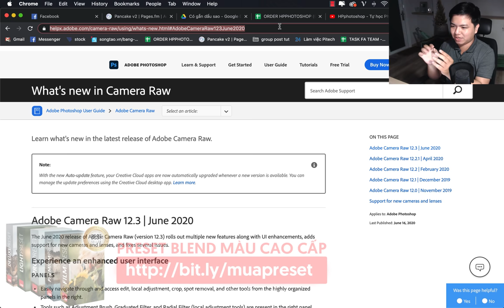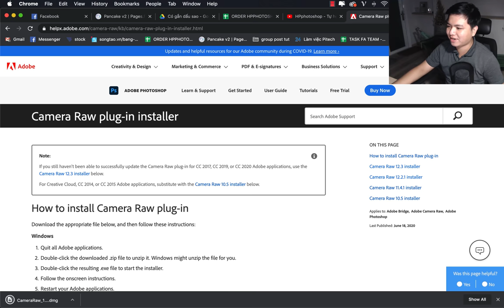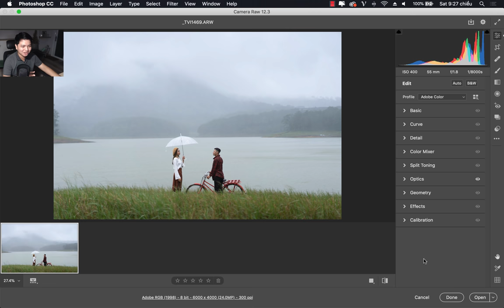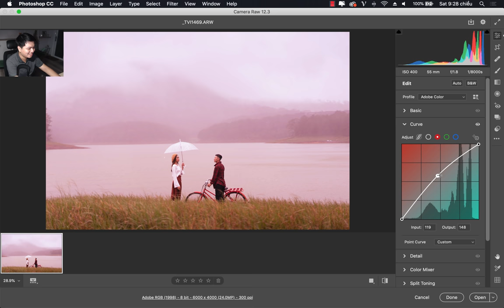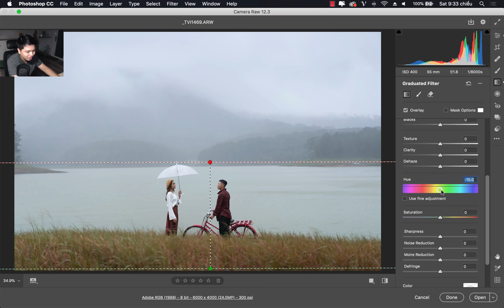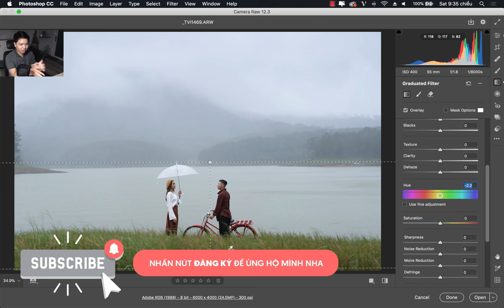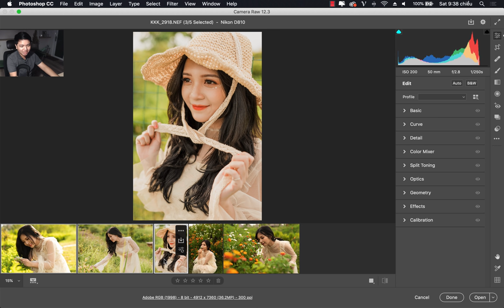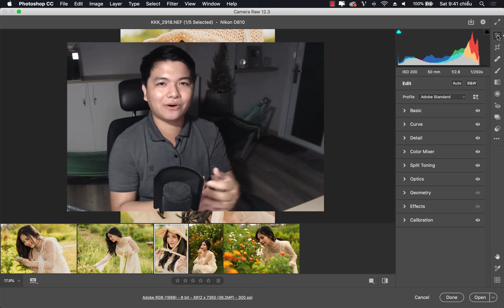review Camera Raw 12.3 ! Không đáng bị chê, tại sao?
. Tải camera raw chính chủ tại:
(dùng cho photoshop cc 2017 trở lên)